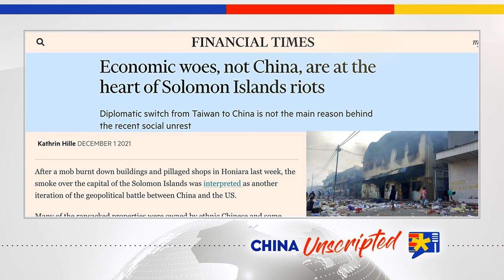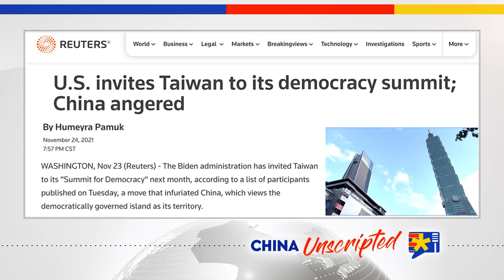#144 China Is Trying to Kick the US Out of Asia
China is annoyed at the United States' reach into Asia and is trying to kick it out. In this episode of China Unscripted, we talk about Chinese investment overseas, the protests over Chinese money in the Solomon Islands, and what the US could do to push back against Chinese aggression in Asia. Joining us in this episode is Grant Newsham, a retired U.S. Marine Colonel and research fellow at the Center for Security Policy.

You can follow Grant Newsham on Twitter @NewshamGrant